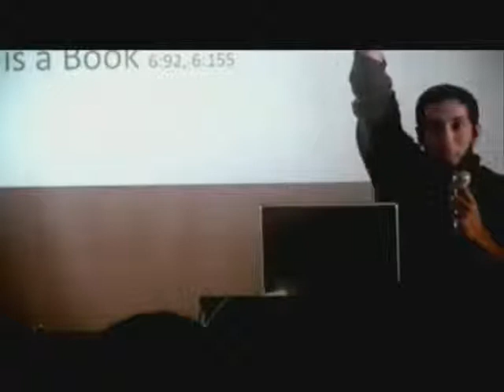Tafsir 110 Surah Al Nasr by Nouman Ali Khan